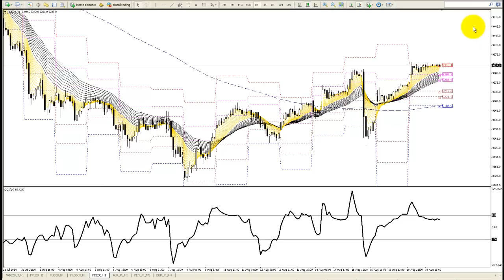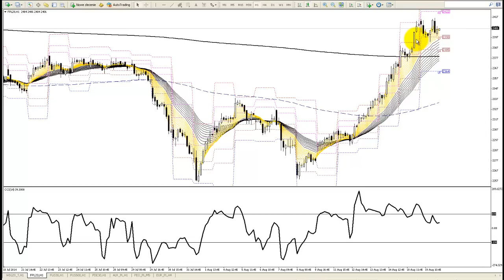Komentarz indeksowy BossaFX 20 sierpnia 2014 r.